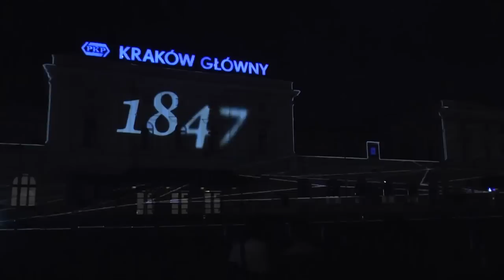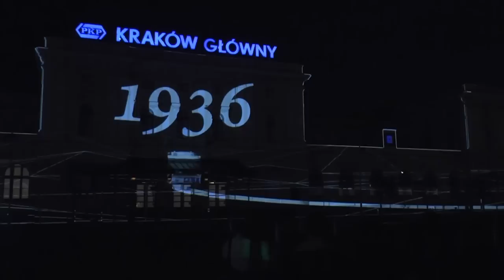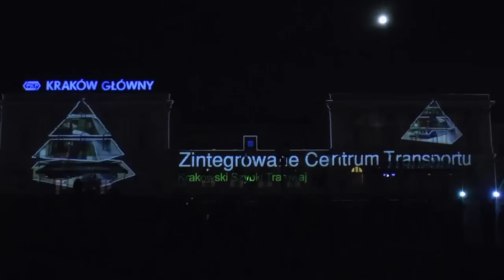Kraków Nowy Główny - pokaz mappingu 15.02.2014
Pokaz na otwarcie nowego dworca w Krakowie!